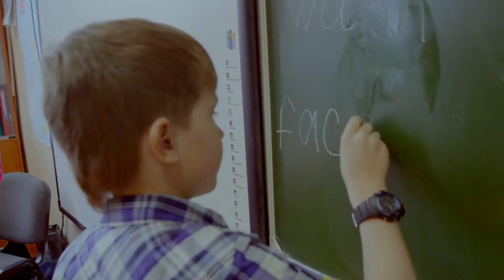Ромати - Я уеду жить в Лондон (CCV)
кавер на песню от молодого рэп-исполнителя Романа на песня Тимати и Лепса - Я уеду жить в Лондон

CREATIVE CINEMA VISION
created